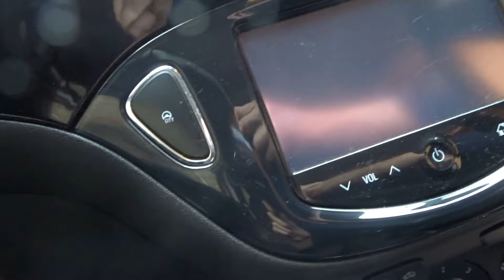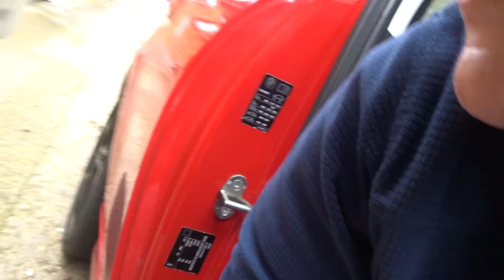New Henry Numatic Hoover test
I've just added to my car valeting arnsonal a Henry numatic hoover in which is produced in good old England  Numatic has been going since the 1960's .